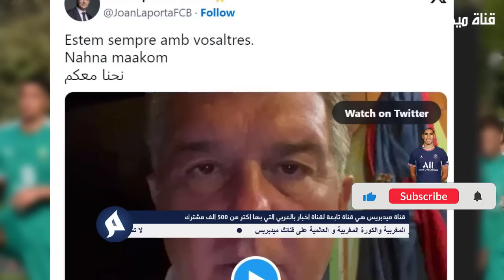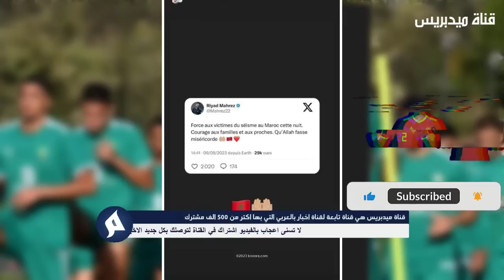بلاغ عاجل وليد الركراكي يهز المغاربة بهذا التصريح المفاجئ بسبب زلزال المغرب - لن تصدق ما قاله